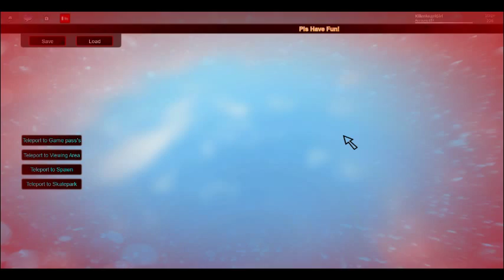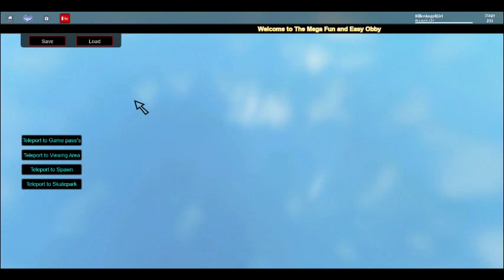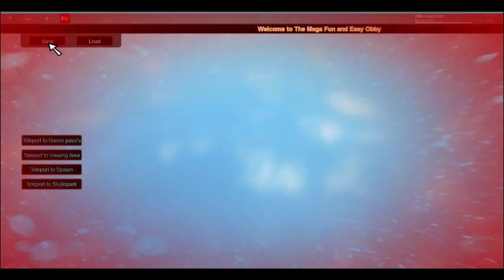Roblox Gameplay - Long Colourful Obby Part 10